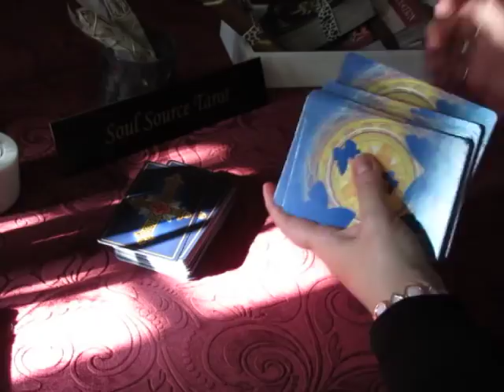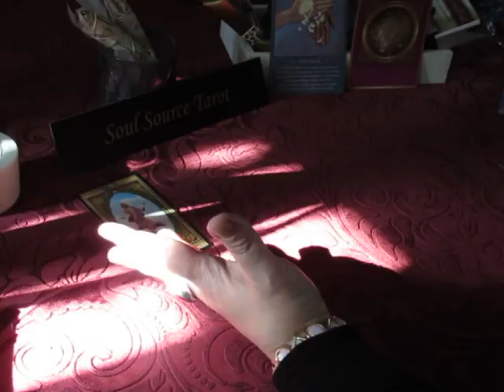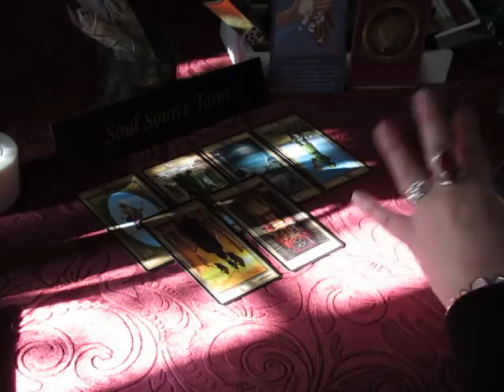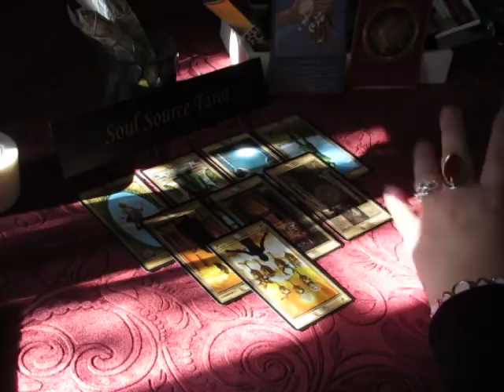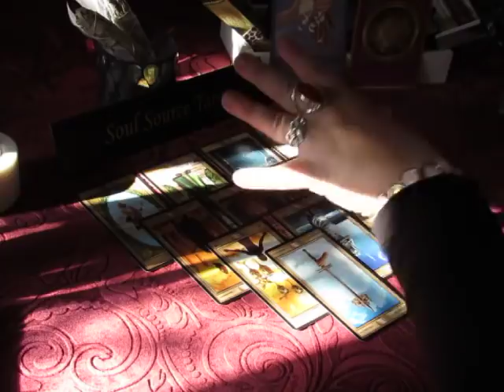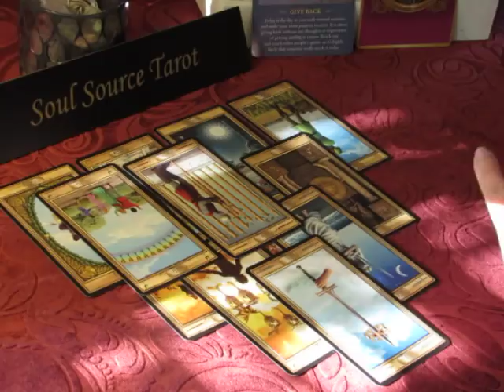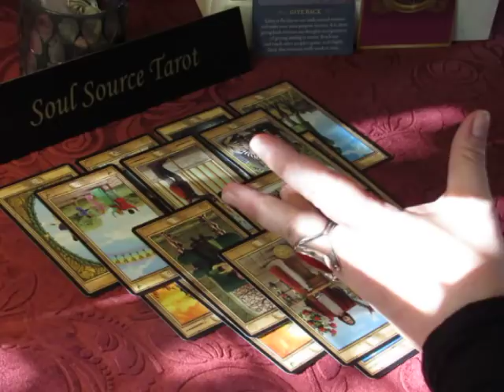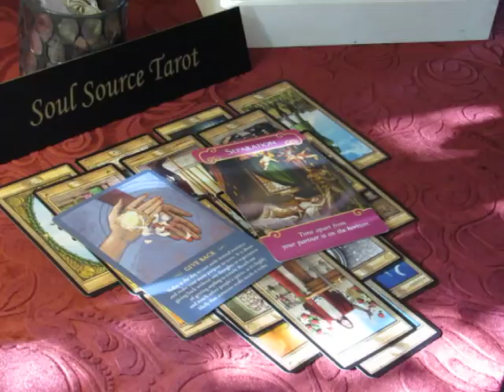~Aquarius~Love~Sneaky Pete~May 7 to 15, 2018 Aquarius Tarot Reading